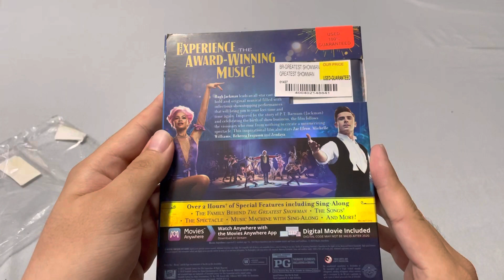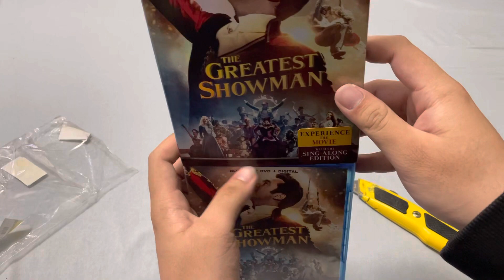The Greatest Showman Blu-ray + DVD + Digital HD Unboxing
From FYE in used condition.